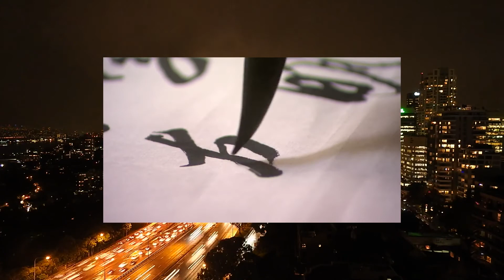A Discussion On Field Rituals by Koen Holtkamp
Field Rituals is a fantastic entry from Koen Holtkamp in 2008.

Thanks again to PEXELS for the stock photos and imagery.

(Pardon any minor mistakes in the upload. This is my last free render from Adobe.)